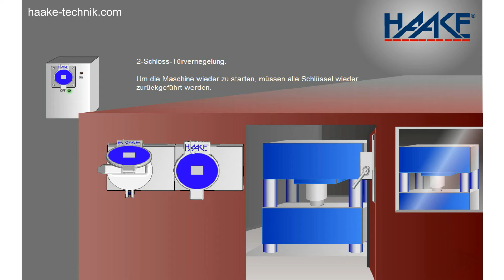2-Schloss-Türverriegelung Schlüsseltransfersystem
Haake Technik GmbH ist ein Produzent bzw. Lieferant u.a. von Schlüssel-Transfer-Systemen. Im Film wird eine 2-Schloss-Türverriegelung gezeigt, bei der der Gefahrenbereich hintertretbar ist. Ein Schlüssel wandert als persönlicher Schlüssel mit in den Gefahrenbereich. Um die Maschine wieder zu starten, müssen alle Schlüssel wieder zurückgeführt werden. Deutlich wird: Schlüsseltransfer-Systeme bieten zahlreiche Vorteile. Dazu zählen hohe Sicherheit u.a. durch individuelle Codierung. Nur festgelegte, sicherheitstechnisch einwandfreie Abfolgen sind möglich. Die Tür-Verriegelungen haben Zuhaltungen. Es bestehen einfache Möglichkeit zur Berücksichtigung sicherheitstechnischer Anforderungen. So können Abfolgen zwingend vorgegeben werden, die praktisch jede Gefährdung absichern. Das System besteht aus einer zentralen Elektrik und mechanischen Einheiten an den Schutztüren, häufig ergänzt um Schutztür-Verriegelungen, Bolzen-Verriegelungen bzw. Schließbolzen.